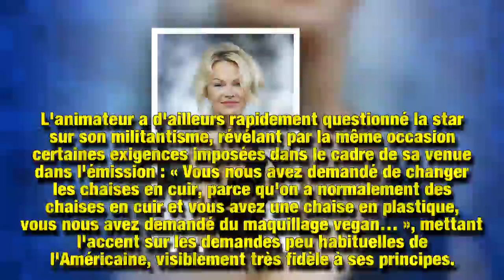Quotidien : les exigences de Pamela Anderson (Danse avec les stars) pour venir dans l’émission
Invitée sur le plateau de « Quotidien », Pamela Anderson a tenu à ce que certaines règles soient respectées pour sa venue, ce que Yann Barthès n'a pas manqué de révéler aux téléspectateurs.